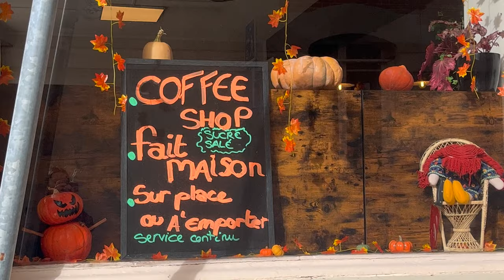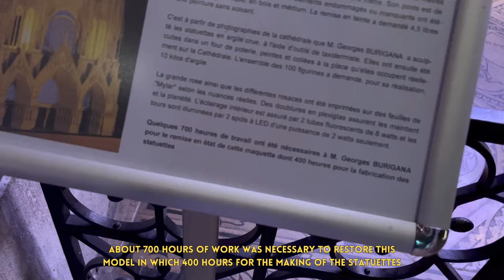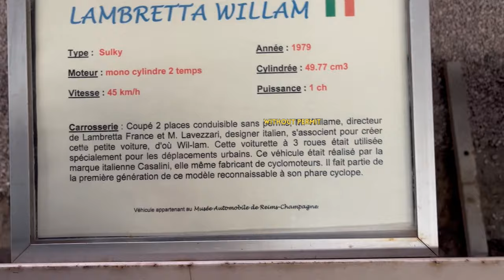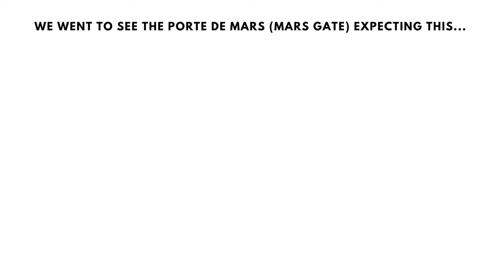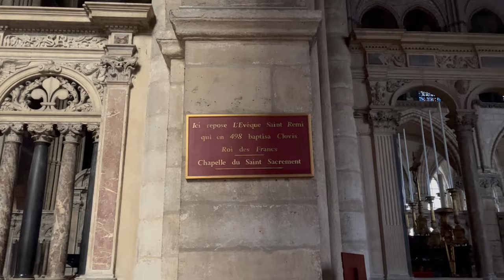reims, france | champagne, pickles, cars, cathedral and more 🇫🇷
bonjour ! my name's lyndi, and i've lived in france for 6+ years. today we're exploring reims, france in the marne area of grand est ! 🇫🇷

time stamps:
00:00 reims
1:12 downtown reims (including passageway)
2:24 notre dame cathedral
4:00 market
4:10 car museum
5:34 mars gate??
5:45 biscuits roses de reims
6:45 champagne wine cellars
7:17 wine bar + trying champagne from reims
7:38 basilica of saint remi
8:29 final thoughts / review of reims!

days like these by lakey inspired.
good morning by lakey inspired.